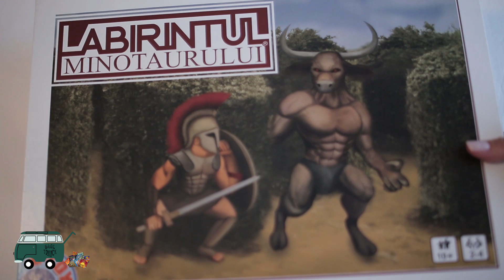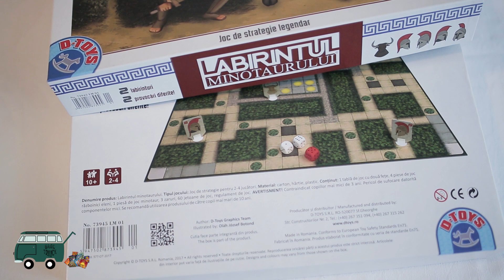Labirintul minotaurului - Game Truck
Jocul se găsește pe site-ul și în magazinele de specialitate.
Mulțumim D-Toys.

Intră în rolul unui războinic elen, pătrunde în labirint și strânge cât mai mult aur, fără să fi văzut de minotaurul feroce!

Conținut:
- 1 tablă de joc cu două fețe,
- 4 piese de joc războinici eleni,
- 1 piesă de joc minotaur,
- 3 zaruri,
- 25 de jetoane de joc,
- regulament